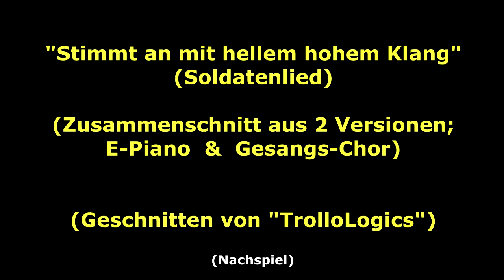Stimmt an mit hellem hohem Klang (Soldatenlied) [Zusammengeschnitten | E-Piano & Gesangs-Chor]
Hatte wieder mal Lust was zu cutten, also nun!
Stimmt an mit hellem hohem Klang und so weiter...^^

Version "Chor":
[Konnte ich dank Dreckstube nicht mehr finden]